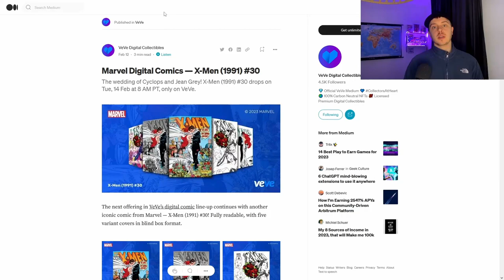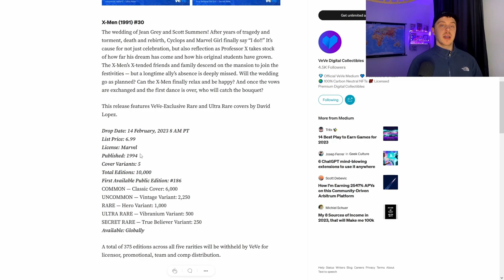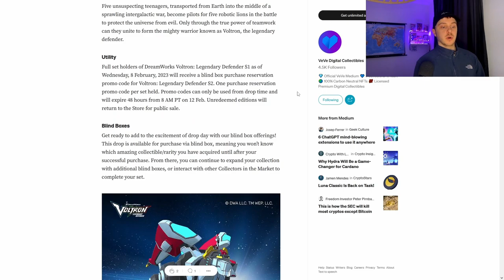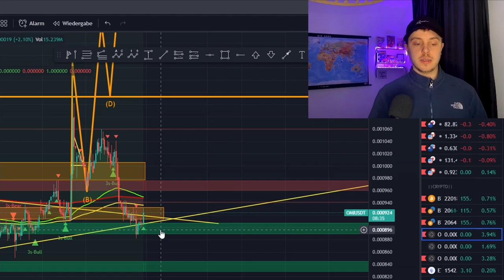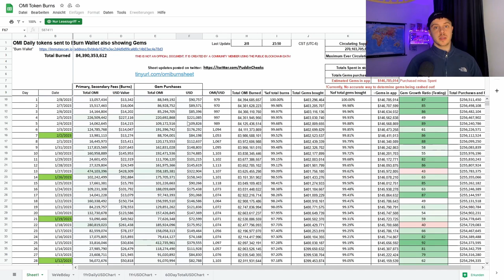Marvel VeVe NFT Drop! | Aktueller OMI Token Burn? | VeVe deutsch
Marvel bringt den nächsten NFT Comic auf VeVe. Außerdem, wie geht der OMI Token Burn vor ran und wie viel Geld fließt noch in VeVe ?

                  ➖➖➖➖➖➖⬇️Quellen⬇️➖➖➖➖➖